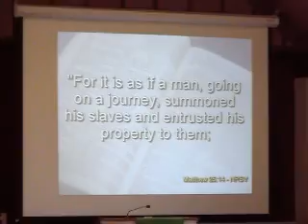While I'm Away - Part I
Sermon - Nov. 16, 2008  - Delran First United Methodist Church